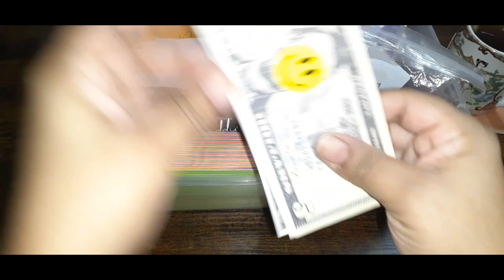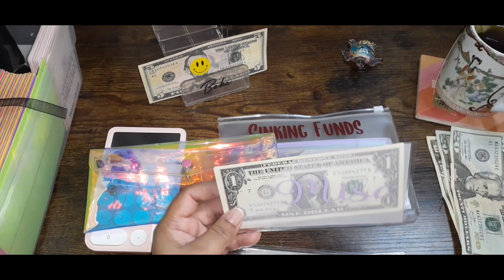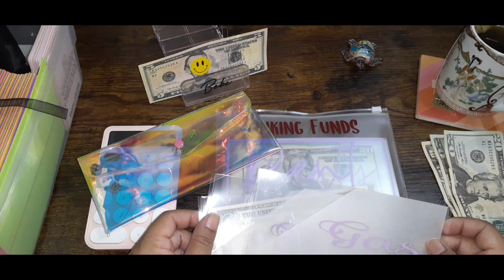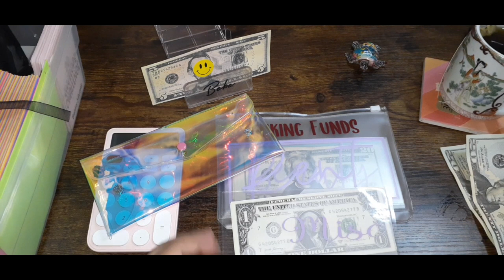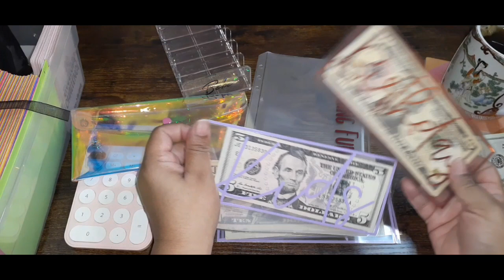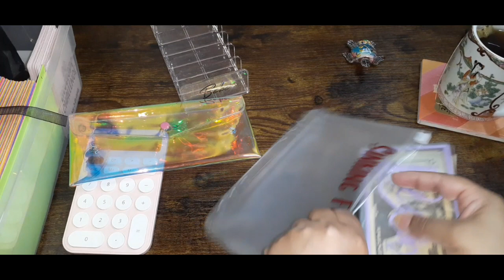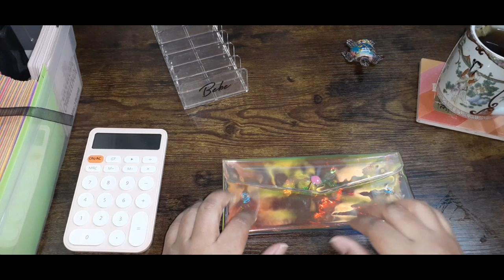A Tiny Envelope Stuffing $50/ Unstuffing Majic Month Envelope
Hi my name is Bebe welcome to my finance and budgeting journey. Take a trip with me through my sinking funds, saving challenges, debt, and investment

Upside -
I've been using this free Upside app to save money on gas and other everyday errands — I love it!

Give it a try. It's super easy to use and is basically free money that really adds up.

You'll get up to 25¢/gal cash back on gas in addition to this bonus I'm about to give you. That's up to 40¢/gal total cash back!

I'll also get an extra 15¢/gal cash back after you use the app (so thanks!).